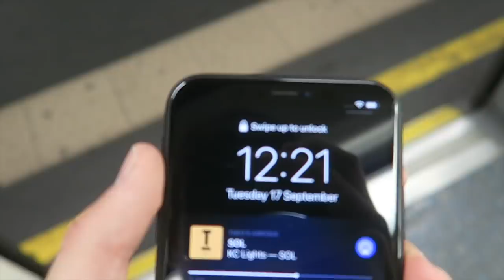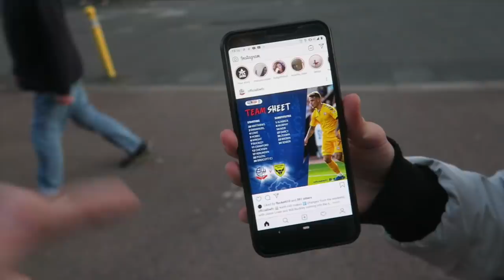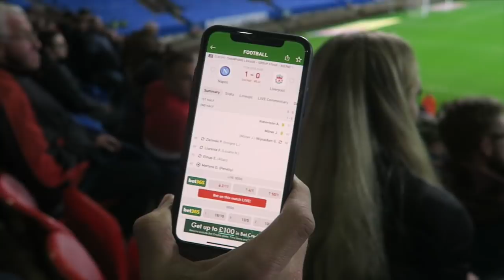SCENES AS BOLTON ACTUALLY DONT CONCEDE - Bolton v Oxford United Vlog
That's what hard work, grit, and determination gets you. a MASSIVE well-earnt point. Bolton vs Oxford United, vlog, goals and highlights.

4000 likes. Just smash it.